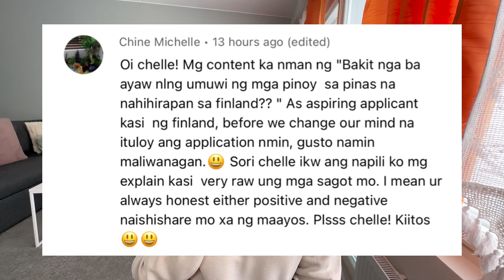LIFE IN FINLAND | Chelllespike Vlog